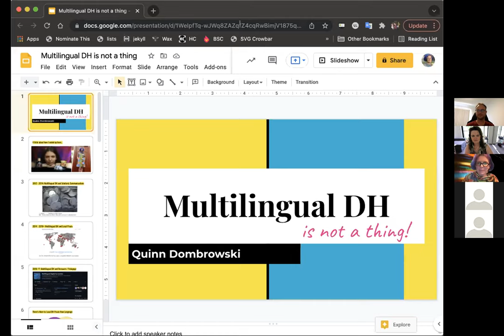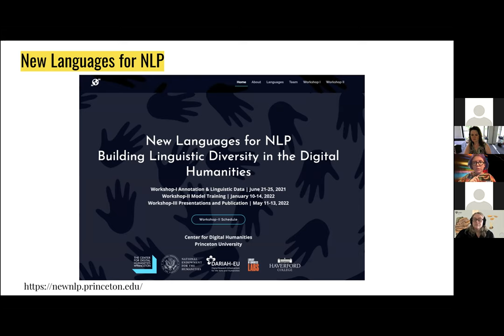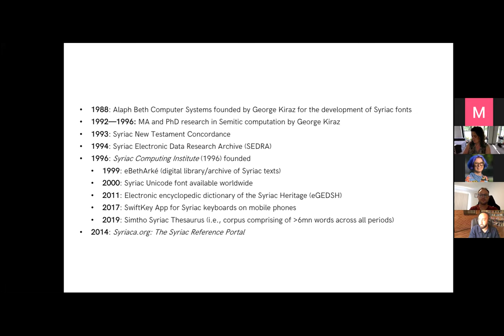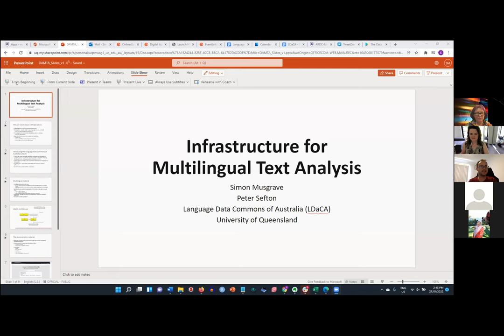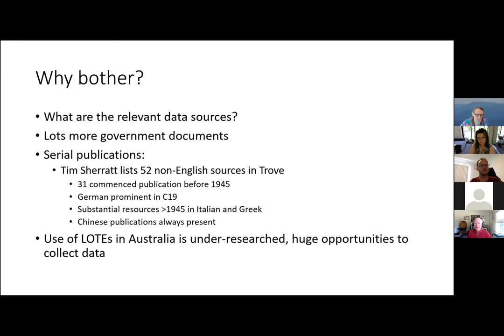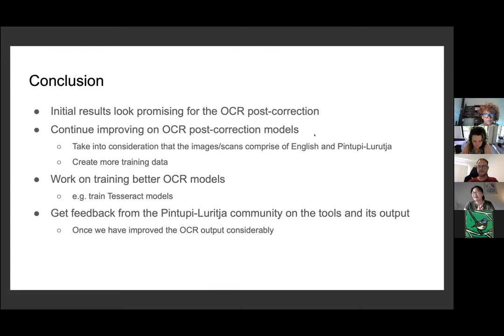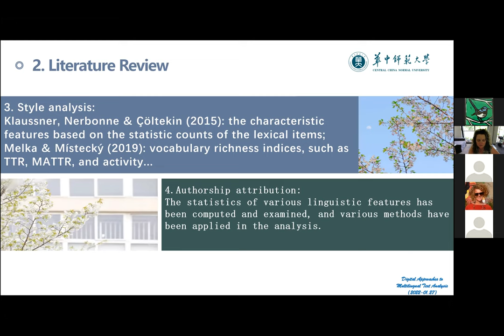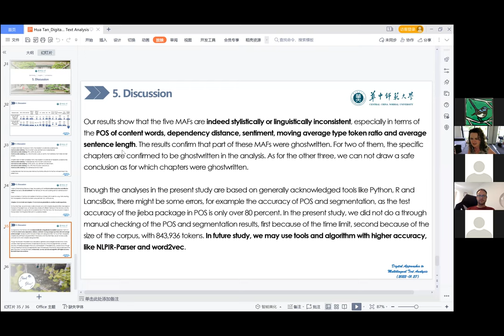Multilingual DH Conference Part 1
Session 1
Keynote - Quinn Dombrowski (Stanford)
 Non-English DH Is Not a Thing
Charbel El-Khaissi (Australian National University)
Syriac in the Digital Humanities: Successes and Challenges
Simon Musgrave (University of Queensland) and Peter Sefton (University of Queensland)
 Infrastructure for Multilingual Text Analysis

Session 2 |

Samantha Disbray, Ben Foley (The University of Queensland), Shruti Rijhwani (Carnegie
 Mellon University), Meladel Mistica (The University of Melbourne)
Reading it Right: A Case Study in Pintupi-Luritja

Hua Tan (Central China Normal University) Authorship attribution of Chinese Martial Art
Fictions by Gu Long with Stylometry